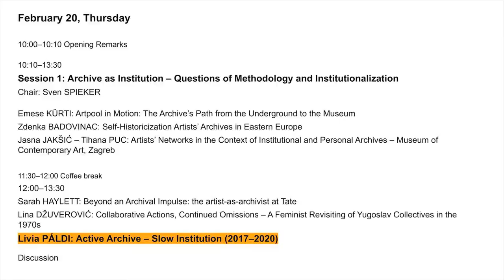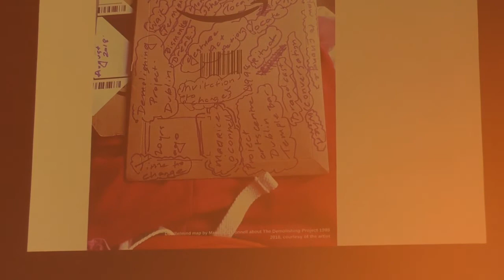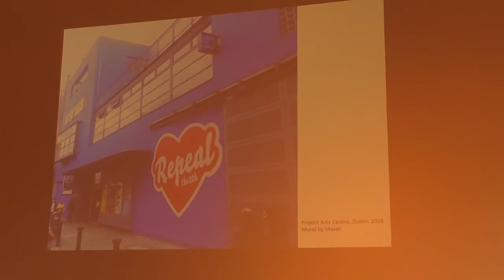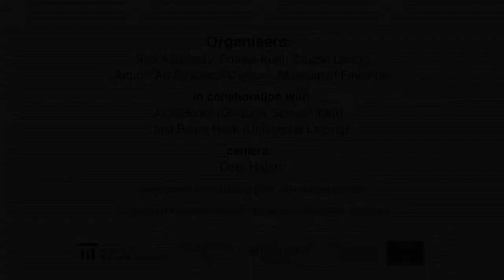Lívia Páldi: Active Archive – Slow Institution (2017-2020)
Artpool 40 – Active Archives and Art Networks
International Conference
February 20-21, 2020, Museum of Fine Arts, Budapest

The international conference celebrates the 40th anniversary of the foundation of Artpool. It aims to map the cultural-political-historical contexts of Artpool's activity by bringing together scholars and practitioners interested in transnational research on artist archives, progressive curatorial and museological practices, and the historiography of Cold War art scenes and networks.

Session 1
Archive as Institution – Questions of Methodology and Institutionalization
(chair: Sven Spieker)
6th lecture

(video recording by Artpool Art Research Center)